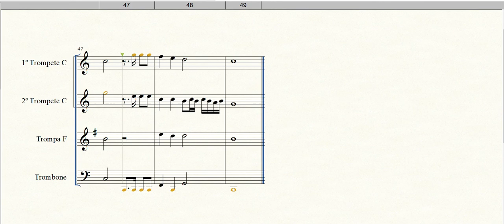Batalla Imperial I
Formação: Quarteto de Metais(2TR, TP, TB)
Gênero: Erudito
Compositor: Juan Cabanilles
Arranjador: Jesús Barragán
Equipe do Portal Brasil Sonoro